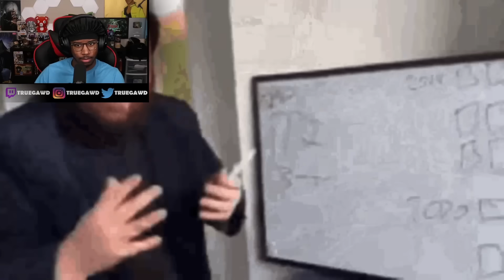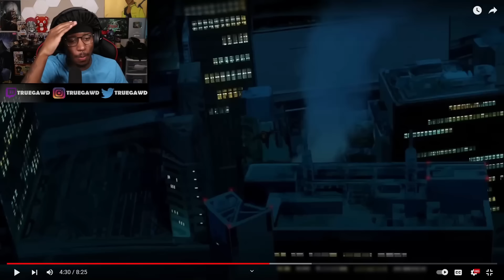SUKUNA IS A DAWG!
Reacting to @ImKevinn